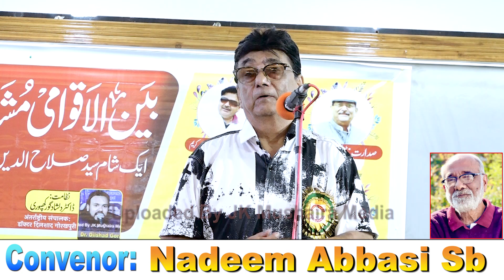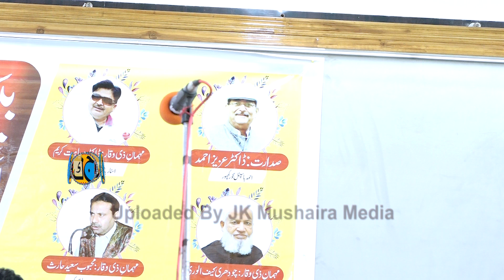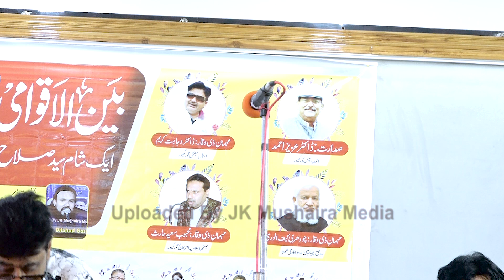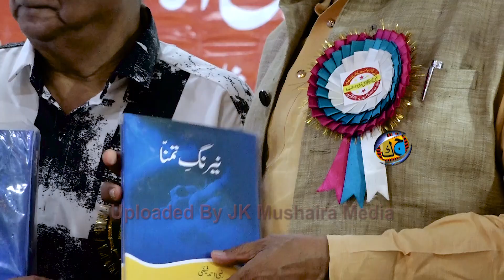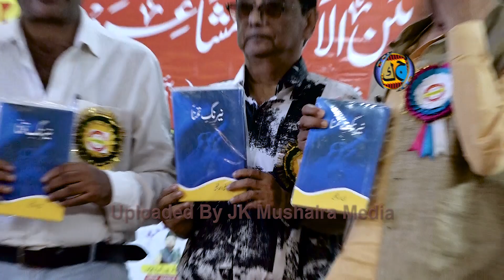Malikzada Javed عشق میں ہوتا ہے ہر روز خسارہ مجھکوInternational Mushaira Gorakhpur 2024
Malikzada Javed इश्क़ में होता है हर रोज़ खसरा मुझको
Ek Sham Sayed Salahuddin (Dubai) Ke Naam
 International Mushaira Gorakhpur U.P 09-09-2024
Sadar e Mushaira: Chaudhary Kaiful Wara Sb
Nazim e Mushaira: Dr. Dilshad Gorakhpuri
Convenor e Mushaira: Nadeem Abbasi
Sajid Husain Ansari Sadar Idara Kalamkar Prishad
Shamim Shahzad: Secretary: Idara Kalamkar Prishad
Venue: M.S.I. Inter College Gorakhpur